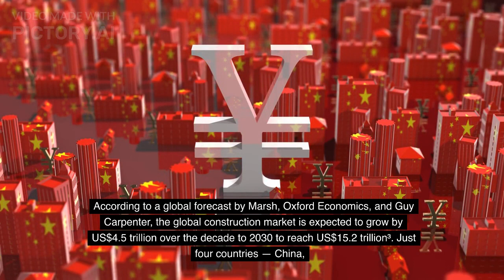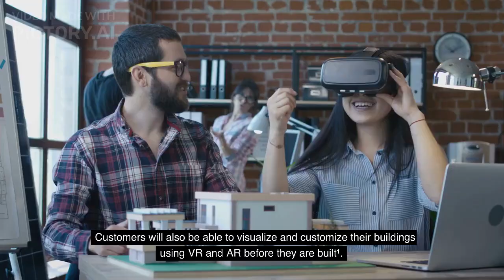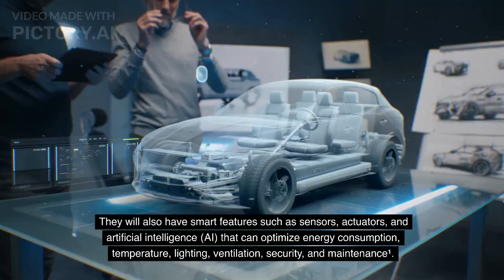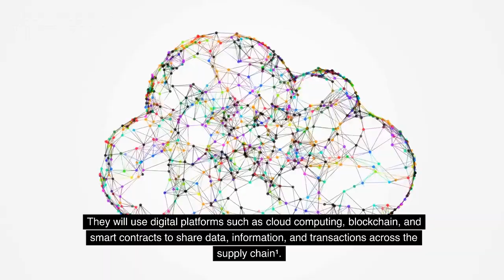The Future of Construction in 2050: Building on Earth and Beyond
In this video, we explore the exciting possibilities of construction in 2050, both on Earth and in space.

With advancements in technology, we can expect to see faster and more efficient construction methods that use sustainable materials and minimize waste.

In addition, we will delve into the potential for construction in space, where humans will need to build habitats and infrastructure for long-term exploration and colonization.

Join us as we imagine what the future of construction could look like and how it will shape our world.